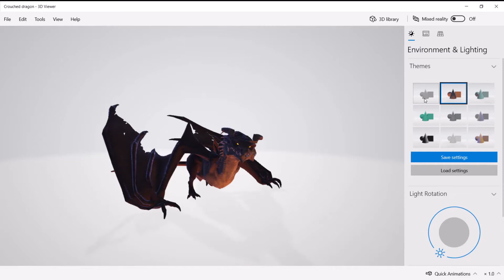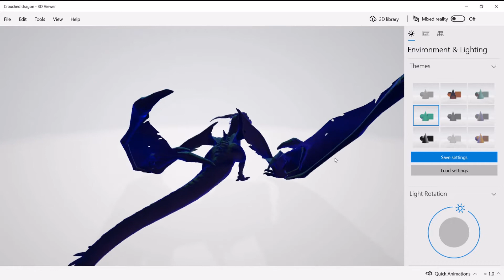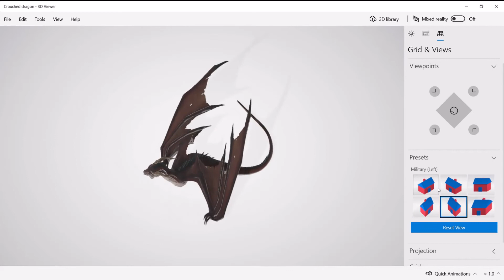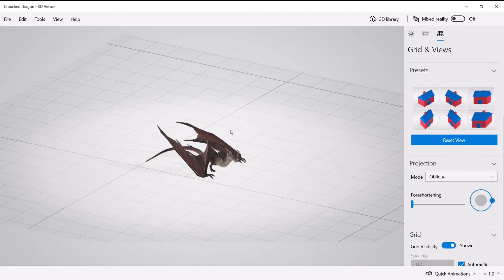Crouched Dragon 3D Model